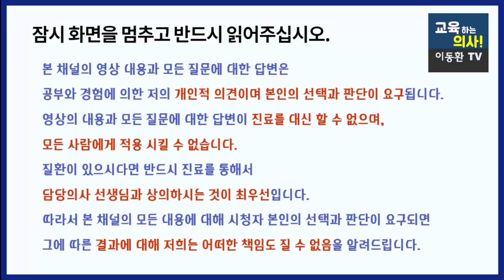고혈압. 가정에서 혈압잴 때 정확하게 측정하는 방법. 이렇게 재면 정확하지 않습니다. 백의고혈압. 가정용혈압계